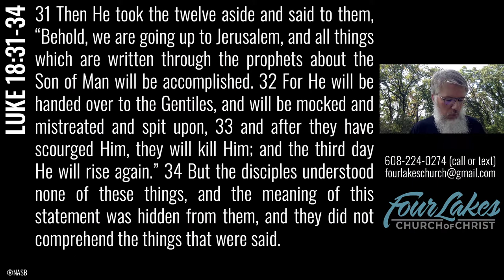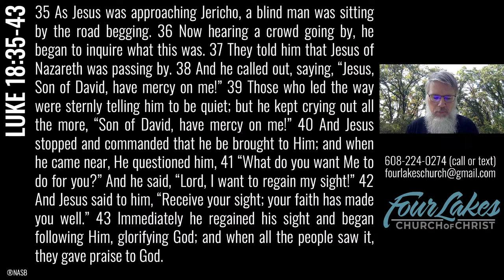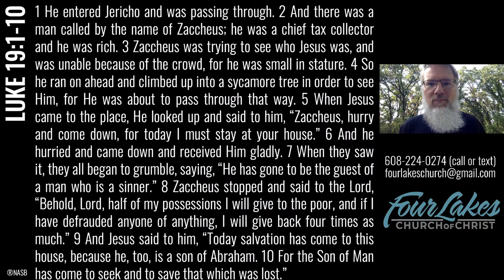Wednesday Class - 09-23-2020